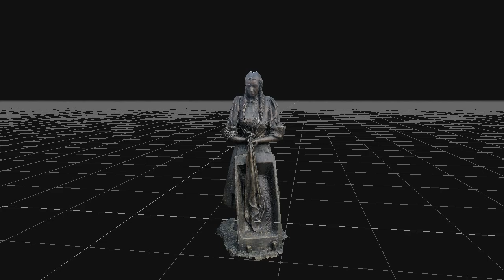Samardjić_šestinska pralja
My beautiful 3D scan video - generated with photogrammetry software 3DF Zephyr v6.513 processing 31 images